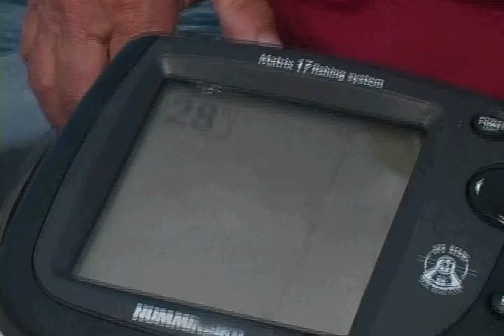Tobey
Reposted for better quality. Original Upload Date: 10/27/2006. A small glimpse into the job of a clammer.